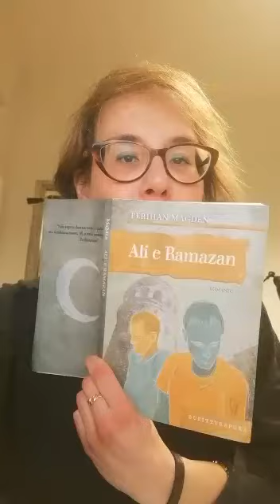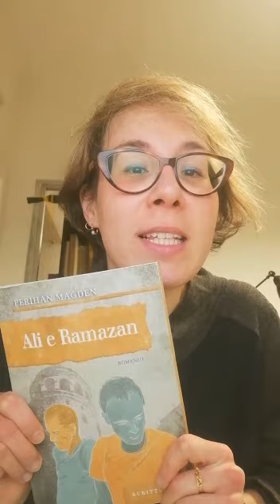"Ali e Ramazan" di Perihan Magden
Una storia d'amore contro tutto e contro tutti tra due ragazzi in un orfanotrofio di Istanbul e poi lungo le strade di questa città meravigliosa e crudele.
Una Turchia che ottunde la libertà e l'amore.
Un romanzo indimenticabile